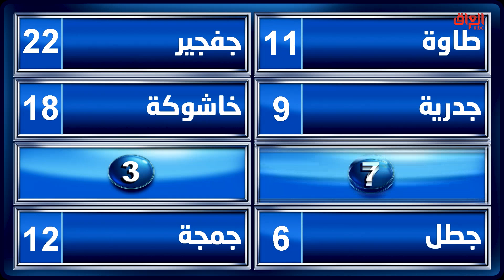ماكو غير العراقي يقولها.. تتفقون مع المتسابقة؟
عائلتي_تربح l ماكو غير العراقي يقولها.. تتفقون مع المتسابقة؟